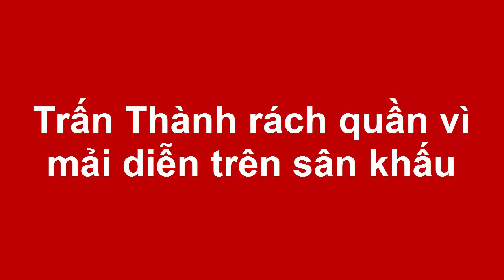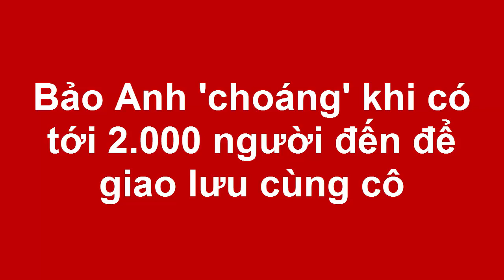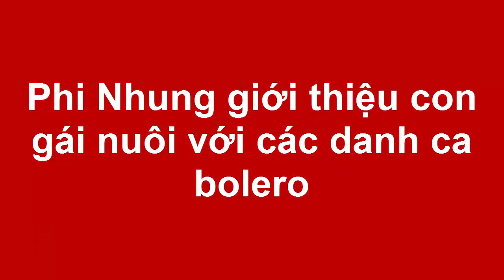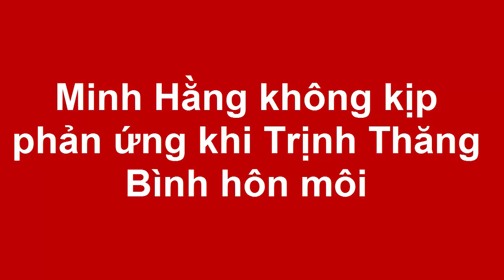Trấn Thành rách quần vì mải diễn trên sân khấu(Tin tức Sao Việt)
Trong show 'Ai cũng bật cười' mùa hai, vì muốn 'chơi khăm' Puka mà nghệ sĩ hài gặp phải tình huống khó đỡ.